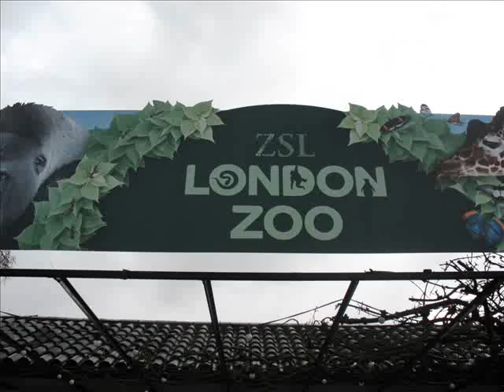london zoo #2 the tigers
tigers london zoo